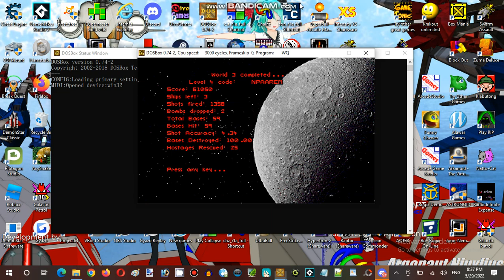Ice Cream Sundays Streaming Hour at Anime, Vocaloid, & Utau RP Establishment 01 Part 05